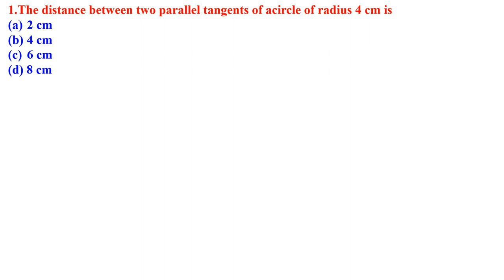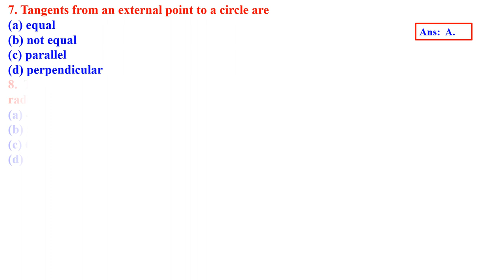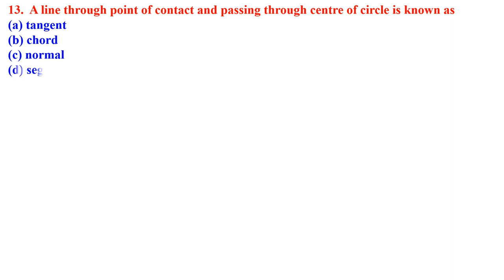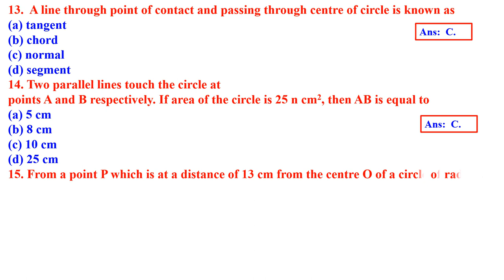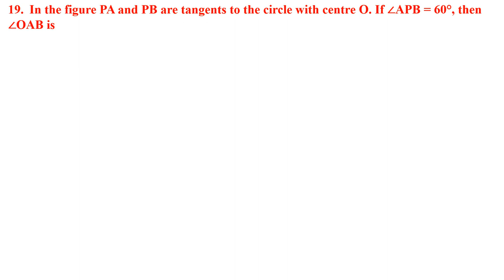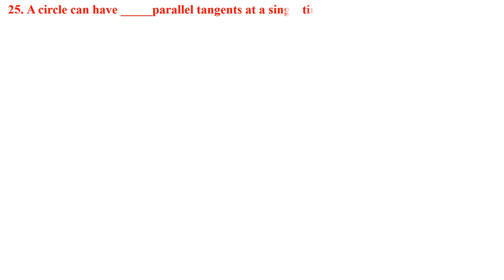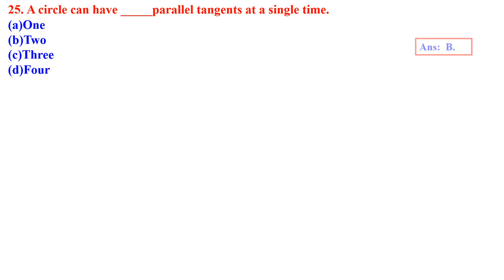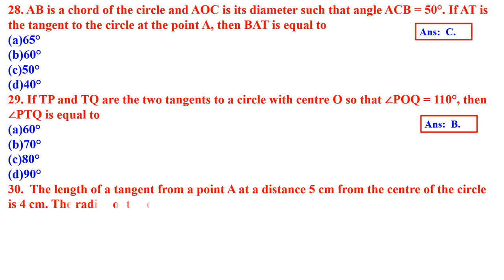CLASS 10 MATHS CIRCLE MULTIPLE CHOICE QUESTIONS